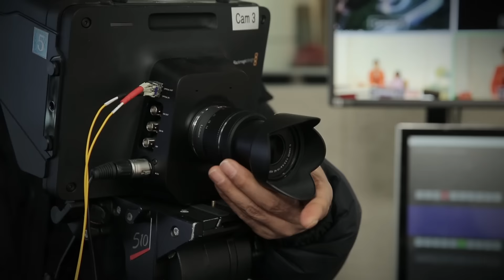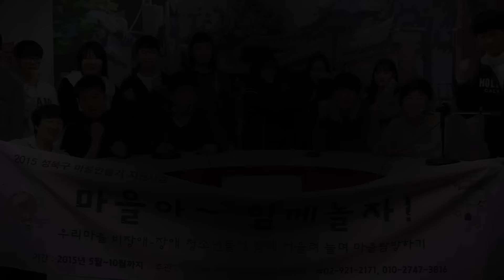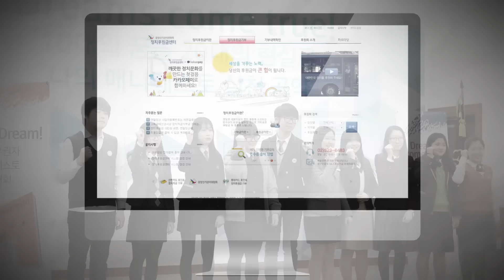투표는 권리, 관심은 의무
민주사회의 구성원으로서 정치에 참여하는 방법에는

주민참여예산제로 시작된 성북구 마을방송국을 통해
진정한 참여의 의미를 되새겨보고,
투표와 선거에 대해 함께 이야기 나눠보면 어떨까요..